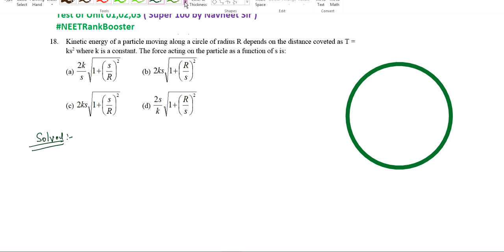Kinetic energy of a particle moving along a circle of radius R depends on the distance coveted as